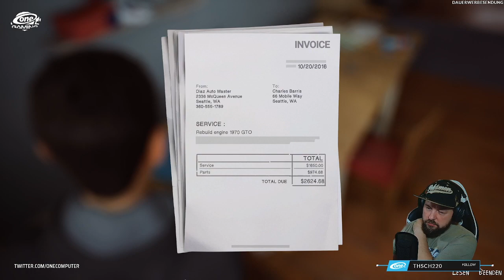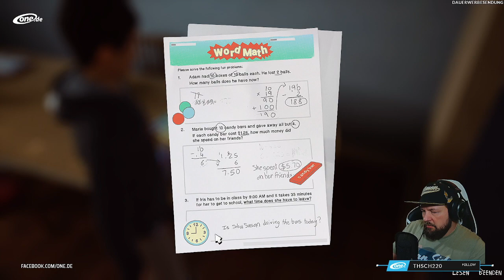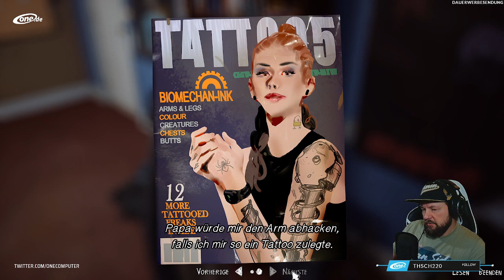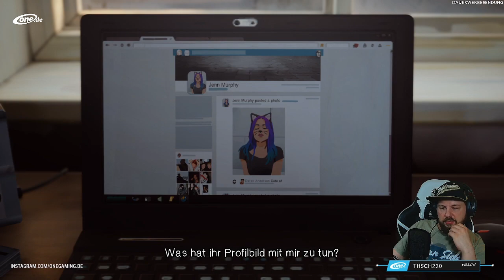Die Tragödie | Life is Strange 2 | OneGaming Stream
In diesem OneGaming-Stream spiele ich den zweiten Teil des Prolog von Life is Strange 2 mit dem Titel „Die Tragödie“ durch.
Jede Entscheidung hat eine weitreichenden Konsequenz.

Jeden Freitag bin ich bei meinem Partner ab 21:00 Uhr Live 👩‍💻 und spiele mit euch Games mit Tiefgang und packender Story, meist.

Hier haben wir uns die Demo: Die fantastischen Abenteuer von Captain Spirit, von SquareEnix angeschaut und spielen auch nun Life ist Strange 2, seit dem 24. März 2023 auf dem Kanal von One.de.

Ab sofort findest du nun die Inhalte hier, zum nachsehen und genießen und du bist herzlich dazu eingeladen im Stream vorbei zu schauen ⤵️